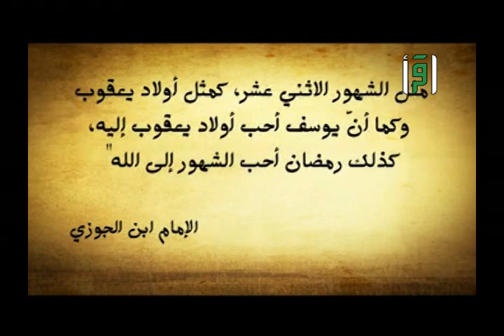قالوا عن رمضان - ابن الجوزي